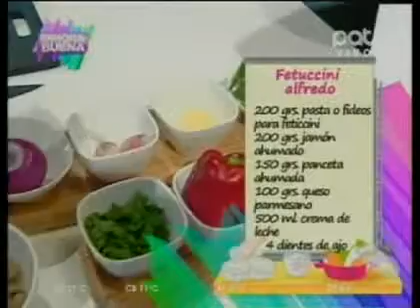Fetuccini Alfredo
Gonzalo prepara este sabroso plato en tu sector de “Cocina”